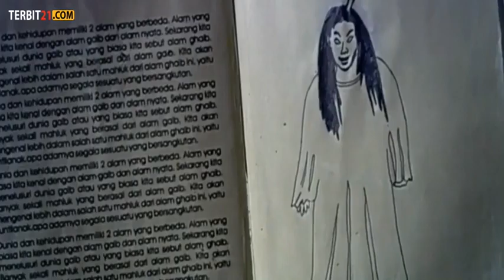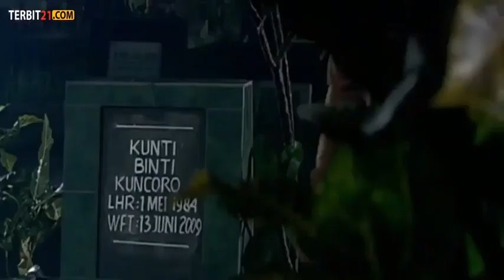Film Horror Indonesia //paku Kuntilanak//SERAM BANGET by dewi persik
Film horor indonesia//Paku Kuntilanak//seram banget by dewi persik merupakan film horor Indonesia yang dirilis pada tahun 2009 yang disutradarai oleh Findo Purwono HW
Film ini dibintangi antara lain oleh Dewi Perssik, Heather Storm, Keith Foo, Kiwil, Rizky Mocil, Hardi Fadhillah, Edi Brokoli, Nani Widjaja, dan Bolot.

Terimakasih telah mengunjungi channel kami.
Dukung terus cannel kami,agar kami lebih bersemangat.